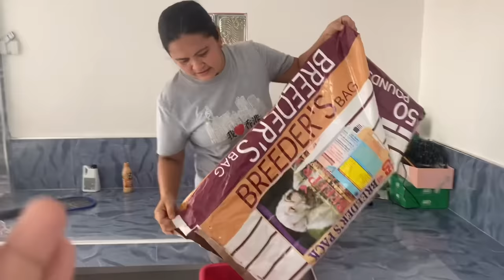What Do We Feed Our Pups To Make Them Healthy? | VLOGMAS ‘22 Day 21 | Husky Pack TV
Vlogmas Day21

2.Follow Husky Pack TV on Instagram (@huskypacktv)

3. Follow Husky Pack TV on Facebook Page (Husky Pack TV)

4. Follow Husky Pack TV on Tiktok (@huskypacktv)